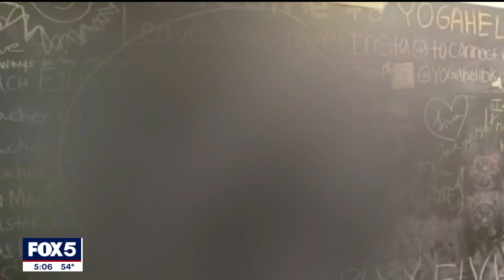Pro-Israeli vigil and rally on Central Park West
A pro-Israeli vigil and rally is taking place on Central Park West Monday night. FOX 5 NY's Ashlie Rodriguez reports.